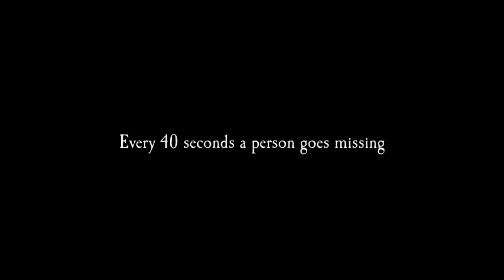The Mooring - Movie Trailer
Original In House Media, Inc. trailer for suspense/thriller film The Mooring, directed by Glenn Withrow (actor; The Outsiders) and starring Hallie Todd (Lizzie McGuire, Star Trek: The Next Generation) and Thomas Wilson Brown. On Redbox February 12th and DVD, iTunes, Netflix, Digital Download and Video-on-Demand February 19, 2013.

Starring: Hallie Todd, Thomas Wilson Brown, Karli Blalock, Anna Goodwin, Larissa Hayden, Lilli Hendrickson, Erin McIntosh, Olivia Meyer, Hailee Naccarato, Jessica Pepeli, Katie Simpson, Brooklyn Tate